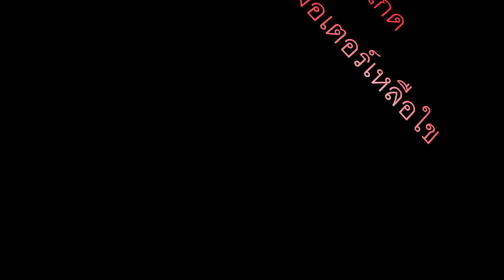วิธีมอเตอร์ไกด์ทําเอง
มอเตอร์ไกด์ทำเอง อุปกรณ์ที่ใช้
1.มอเตอร์dc 12v
2.เหล็กสำหรับเชื่อมแขนต่อ
3.ใบพัดหินเจีย
4 R